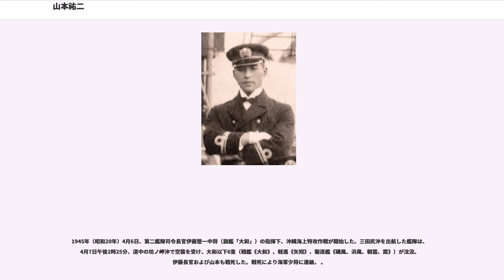山本祐二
山本 祐二（やまもと ゆうじ、1903年（明治36年）1月17日 - 1945年（昭和20年）4月7日）は、日本の海軍軍人（海兵51期次席・海大32期）。戦艦「大和」を旗艦とする第二艦隊の先任参謀として、沖縄海上特攻作戦（坊ノ岬沖海戦）で戦死。最終階級は海軍少将。

1903年（明治36年）1月17日、鹿児島県鹿児島市高麗町で鹿児島貯蓄銀行（現在の鹿児島銀行の前身の一つ）頭取である山本平吉の次男として生まれる。1920年（大正9年）3月31日、鹿児島県立第二鹿児島中学校の13期生を4年修了。1920年（大正9年）8月、海軍兵学校の51期に入学、1923年（大正12年）7月、次席で卒業、恩賜の短剣を拝受する。海軍少尉候補生を命じられ、練習艦隊乗組。

1924年（大正13年）12月、海軍少尉に任官。1925年（大正14年）12月、海軍水雷学校普通科学生。1926年（大正15年）5月、海軍砲術学校普通科学生。1926年12月、海軍中尉、駆逐艦「蓼」乗組。1927年（昭和2年）12月、海防艦「出雲」乗組。1928年（昭和3年）12月、海軍大尉、練習艦隊司令部付（候補生指導官）。1929年（昭和4年）2月、駆逐艦「菊月」航海長。1929年（昭和4年）11月、海軍水雷学校高等科学生。首席で卒業して恩賜の銀時計を拝受。1930年（昭和5年）12月、駆逐艦「秋風」水雷長。1931年（昭和6年）11月、駆逐艦「三日月」水雷長。1932年（昭和7年）12月1日、海軍大学校甲種32期学生、1934年（昭和9年）7月、卒業。1934年（昭和9年）11月、海軍少佐、重巡「青葉」水雷長。1935年10月、軍務局第1課付。1936年（昭和11年）2月、独国駐在。1937年（昭和11年）5月、独国大使館付武官補佐官。

1938年（昭和13年）6月1日、山本は神風型駆逐艦6番艦「追風」駆逐艦長に補職。同年11月10日附で第二艦隊参謀。
1939年（昭和14年）11月1日、海軍中佐、連合艦隊参謀。1940年（昭和15年）11月15日、軍令部第1部第作戦課部員。1942年（昭和17年）12月27日から山本は源田実中佐と共に陸軍とガダルカナル島撤退要領、ソロモン方面主戦の合同研究を3日間行い、12月末ガダルカナル島撤退作戦が決定された。1943年（昭和18年）2月から数度にわたり、敵に察知されることなくガダルカナル島の撤退に成功した。1943年（昭和18年）6月15日、第三艦隊参謀。第三艦隊司令長官・小沢治三郎中将がミッドウェー海戦の図面を書いて即座に「暗号がもれてるぞ」と気づき、山本に徹底的に調査するように命令したが、調査した山本は「絶対に海軍の暗号はもれてません」と回答した。

1943年（昭和18年）12月1日、連合艦隊参謀（旗艦「武蔵」）。1944年（昭和19年）3月31日、海軍乙事件が発生。古賀峯一連合艦隊司令長官がフィリピンで殉職した際、山本は福留繁参謀長とともに2番機に搭乗していて戦死を免れたが捕虜となり、作戦計画書、暗号書など最重要機密が米軍の手に渡った。岳父である海軍大将豊田貞次郎は乙事件後の山本は死に場所を探しているように見えたという。豊田は死の床で、山本が最後の出撃の際に家族に思いを残したであろうという趣旨の記事が発表されることに激怒して取りやめさせた。1944年（昭和19年）4月6日、軍令部出仕。5月1日、海軍大佐。5月25日、初春型駆逐艦3隻（初春、若葉、初霜）で編制された第21駆逐隊司令。

1944年（昭和19年）7月25日、第21駆逐隊司令の職務を解かれ、連合艦隊司令部附となる。8月10日、第二艦隊参謀（先任参謀）。山本は第二艦隊旗艦の高雄型重巡洋艦2番艦「愛宕」（第二艦隊司令長官栗田健男中将、参謀長小柳冨次少将）に着任した。。10月下旬、レイテ沖海戦に参戦する。本海戦で「愛宕」は撃沈され、栗田以下の第二艦隊司令部は大和型戦艦1番艦「大和」に移乗し、同艦に栗田の中将旗を掲げた。
内地帰投後の11月25日、第二艦隊参謀長は小柳冨次少将から森下信衛少将（当時大和艦長）に交代、また有賀幸作大佐が大和艦長に任命される。12月23日付で第二艦隊司令長官は栗田健男中将から伊藤整一中将に交代。

1945年（昭和20年）4月6日、第二艦隊司令長官伊藤整一中将（旗艦「大和」）の指揮下、沖縄海上特攻作戦が開始した。三田尻沖...